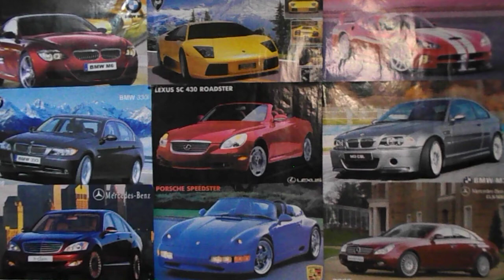ВАЗ 2102 плюсы и минусы. Как сделать ВАЗ 2102 мощнее и быстрее?